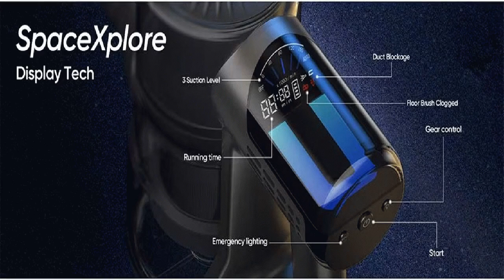MOOSOO TD1 Mate Cordless Vacuum Cleaner Best Price Offer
MOOSOO TD1 Mate Cordless Vacuum Cleaner

$144.99 for "MOOSOO TD1-Mate Cordless Vacuum Cleaner, 33kPa Suction, LED Display, 45min Runtime, 420W Brushless Motor, Green Light, for Hardwood Floor Carpet Pet Hair"